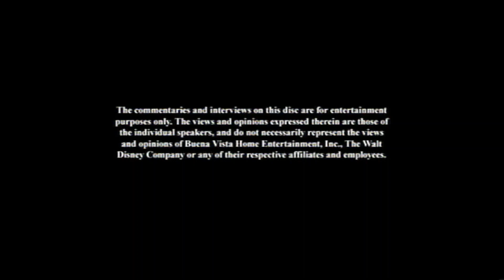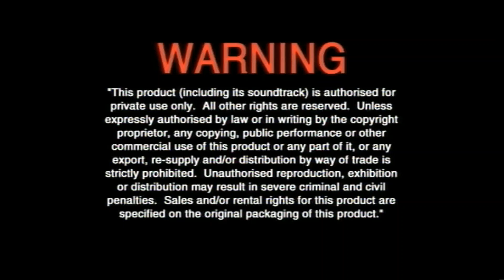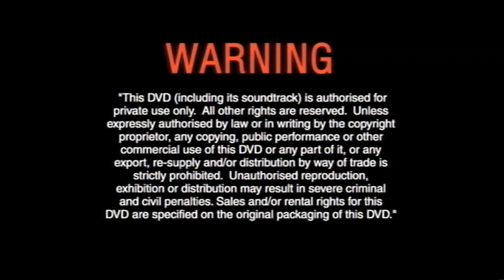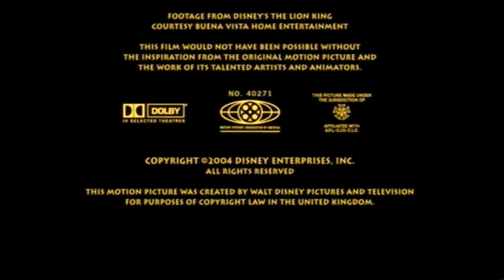The Lion King: Trilogy "3-Movie Collection "Triple Feature" DVD Opening & Closing (Australia)